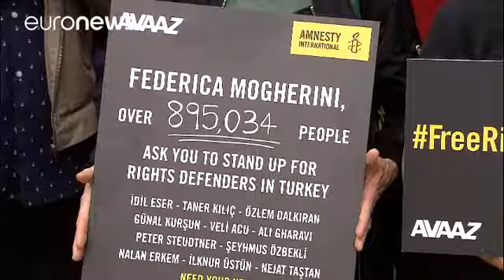İnsan hakları aktivistleri AB'nin Türkiye üzerindeki baskıyı artırmasını istiyor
Brüksel'de Avrupa kurumları önünde eylem yapan İnsan hakları aktivistleri Türkiye'de tutuklu bulunan meslektaşlarının serbest bırakılması için Avrupa Birliği'nden destek istedi. Avrupa Birliği dışilişkiler yüksek temsilcisi Federica Mogherini Brüksel'de Türkiye dışişleri Bakanı Mevlüt Çavuşoğlu ile AB-Türkiye ilişkilerini, güvenlik ve dış politika konularını görüşüyor. Uluslararası Af Örgütü'nün Avrupa Direktörü John Dalhuisen görüşmenin bir dönüm noktası olması gerektiğini belirtti: